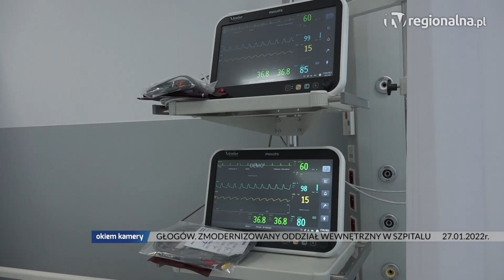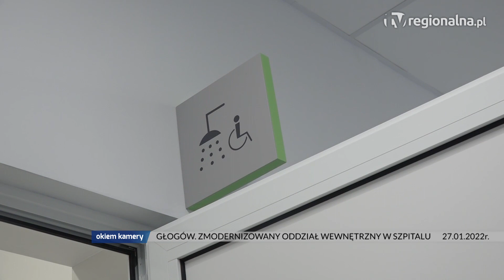GŁOGÓW. ZMODERNIZOWANY ODDZIAŁ WEWNĘTRZNY W SZPITALU